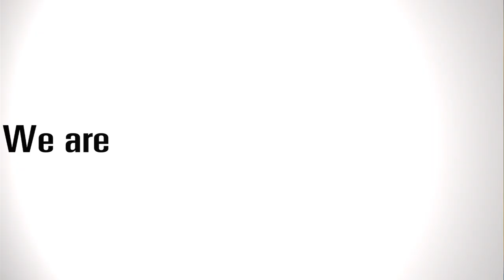My Hilbert College Story.mov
Maria, a student, tells her story about the experiences she has had at Hilbert College.